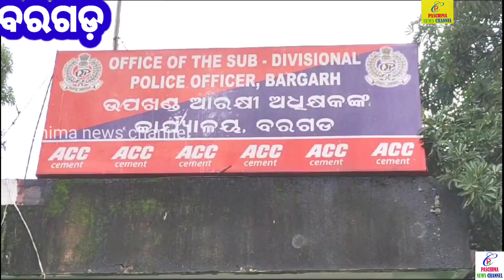ନକଲି ଅଫିସରମାନଙ୍କୁ କୋର୍ଟ ଚାଲାଣ ll Nakali Officermananku Court Chalan